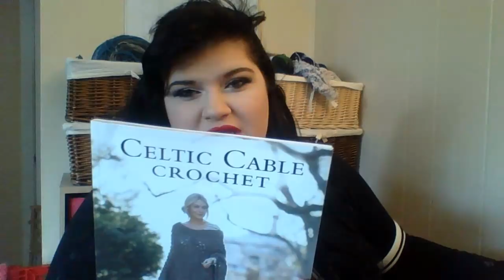Fiber Arts Tag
1) How long have you been crocheting?
2) How did you learn or who taught you to crochet?
3) Why did you start making YouTube videos?
add extra questions if you wish, here are some suggestions -
4) What is your favourite type of project to make?
5) Do members of your family crochet or other similar crafts?

1) Who are you?
2) When & why did you start knitting, crocheting, spinning, or weaving?
3) What is your favorite or proudest make?
4) What is your most disastrous make?
5)  Do you have a favorite place to buy yarn or fiber? *Local or Online
6) What is your most used or loved pattern?
7) Your most dreaded knitting, spinning, crocheting task is?
8) And your favorite task?
9) What is your favorite crafting entertainment?
10) For patterns do you prefer books, magazines, Ravelry, or would you rather make up your own?
11) What is your favorite brand of knitting needles or crochet hooks and for spinning what is your favorite spinning wheel or spindle?
12) What is your favorite notion or tool?
13) What is your current favorite project?
14) Favorite place to knit/crochet/spin in public?
15) What is your favorite fiber arts book?
16) Do you have any other hobbies?
17) If you could meet anyone in the fiber arts community, who would that be?

Rapid-Fire:
18) Knit or crochet
19) Weave or Spin
20) Color or Neutrals
21) Sweater or Socks